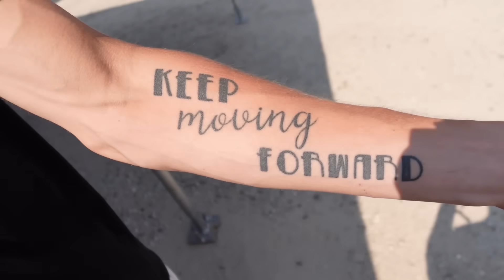T-PAIN GAVE ME A GIFT…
day 2 of GRIDLIFE VLOGS! Todays main focus was driving time!